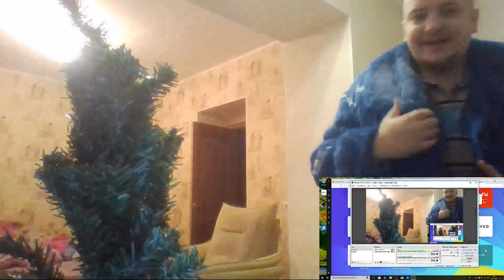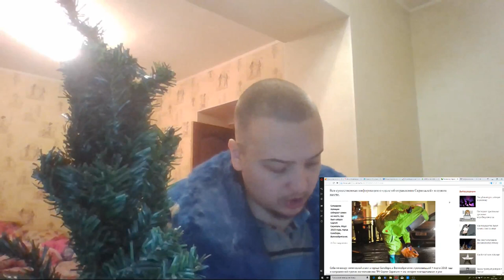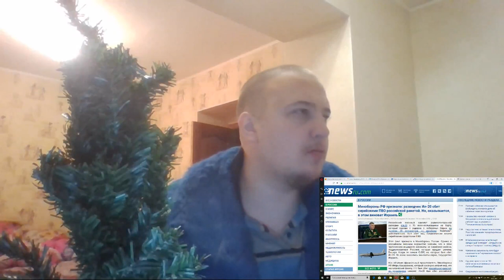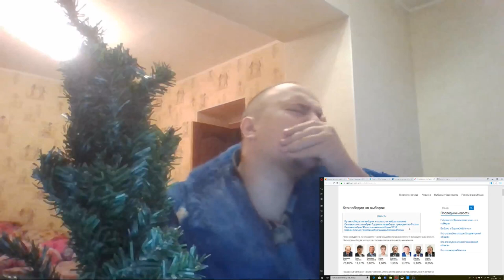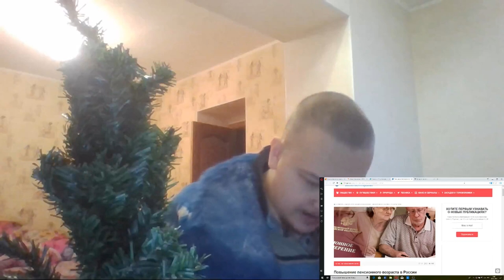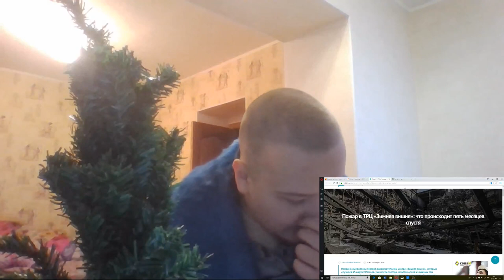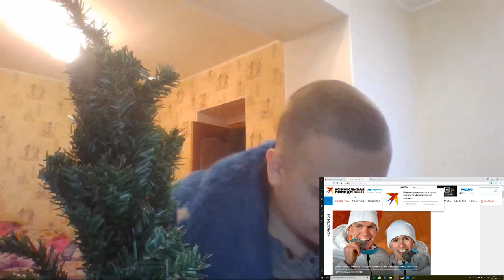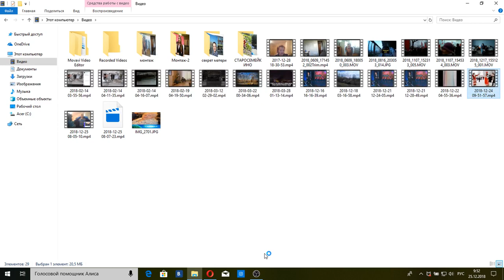Вести года с Дмитрием Киселевым от 2018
Итоги года подводит в аналитической передаче телеканала"Россия 1"Дмитрий Киселев.